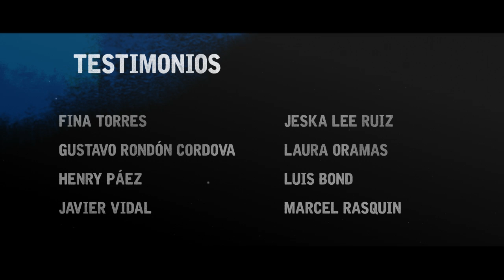CINE POR LA DEMOCRACIA - Que el pueblo decida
El 18 de Junio de 2017, una importante representación del gremio cinematográfico nacional, preocupada por la situación actual de su país, publicó un manifiesto con una serie de exhortos en defensa de la democracia. Estos son sus rostros.